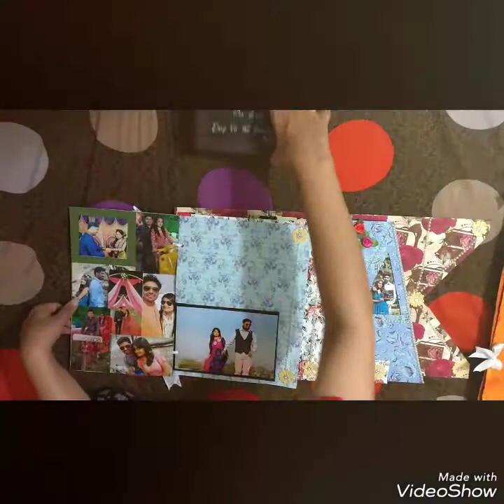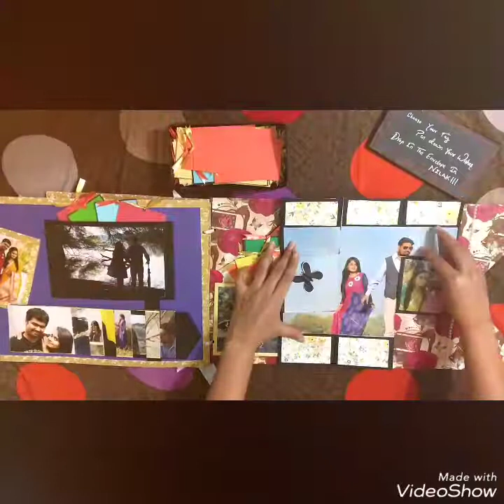Wedding Guest Book | Name photo Album